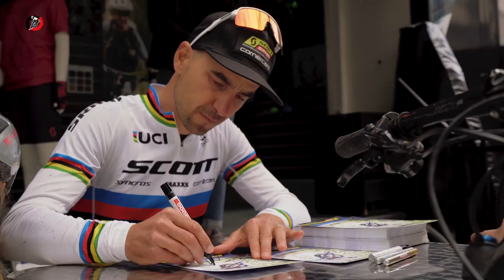Ninos Homerace ÖKK BIKE REVOLUTION / EP II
An der ersten Austragung der ÖKK BIKE REVOLUTION in Chur begleiteten wir Mitinitiant und 10-facher Mountainbike Cross-Country Weltmeister, Nino Schurter. Über drei Episoden kriegst du einen einmaligen Einblick hinter die Kulissen. Du lernst Nino von einer anderen Seite kennen und siehst, dass nebst dem Rennen auch sonst noch viele Termine auf dem Programm stehen.

▶︎ DoP: Loris Berchtold